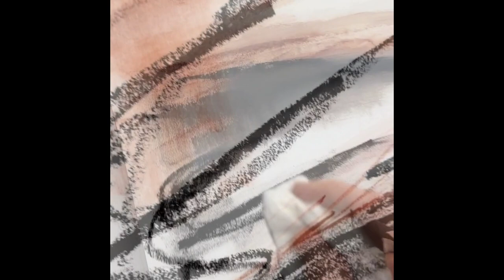Inspired by the moors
I wanted to share with you my latest painting for my North York Moors project and my process creating it as it has been quite a tussle at times as I tried incorporating some new techniques into my work.